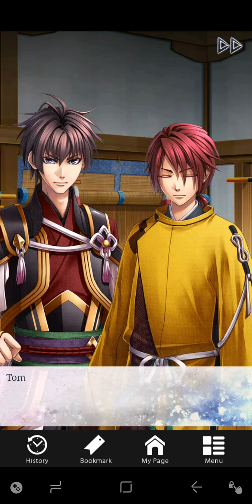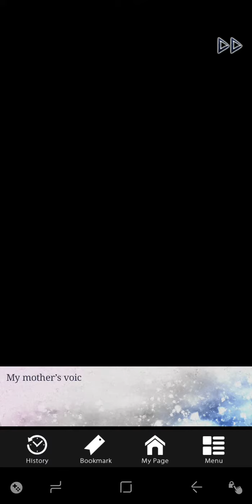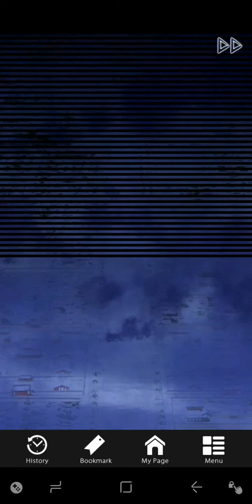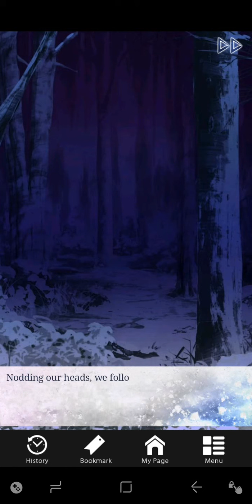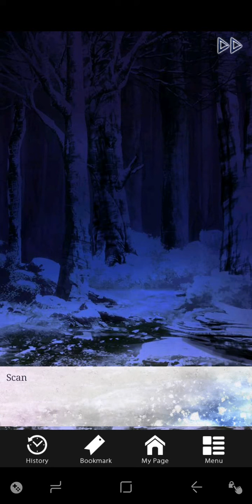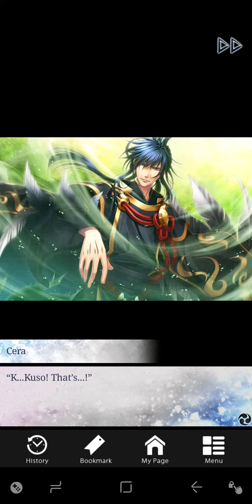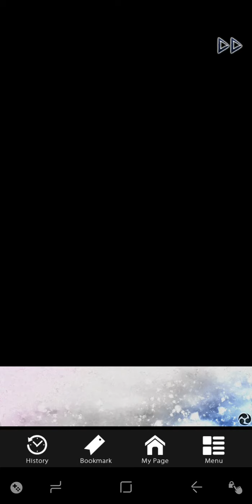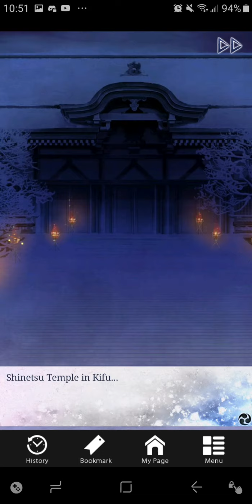Scarlet Fate One, Kuso No Mikoto Route pt2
Dark Story.

[More Routes for this and other Games 'Are Now On My 2nd Channel', sub there for them too.]